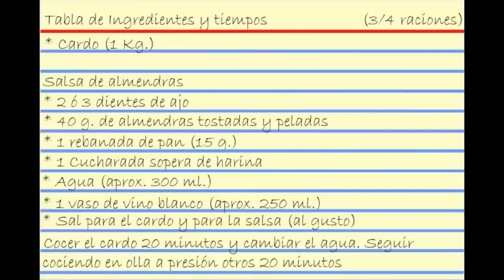Videoreceta de Cardo con salsa de almendras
Videoreceta de Cardo con salsa de almendras. Una gran receta para la Navidad.